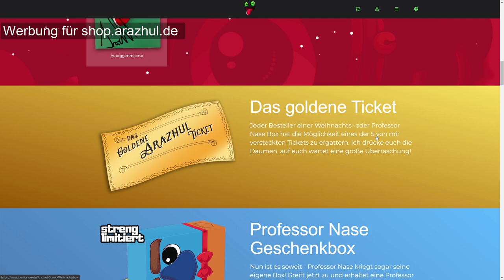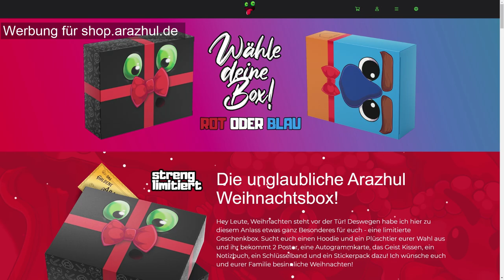24 STUNDEN als GUARDIANS in MINECRAFT! - Minecraft [Deutsch/HD]